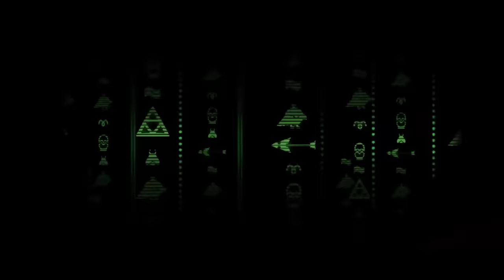Cookie Run Kingdom Stage 18-30 Final Boss + Final Cutscene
Cookie Run Kingdom Episode 18-30 Final Boss  + Final Cutscenes

0:00 Preparations
0:32 Stage 18-30 Opening + Cutscene
4:32 Final Boss Affogato 2.0
6:01 Ending Cutscene 1
7:44 Ending Cutscene 2
9:57 Ending Cutscene 3 (Epilogue)